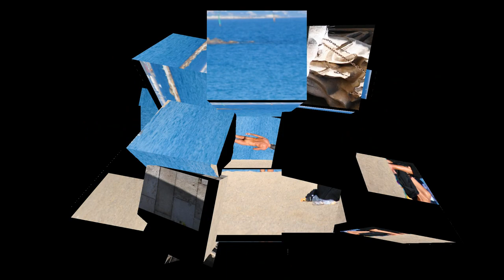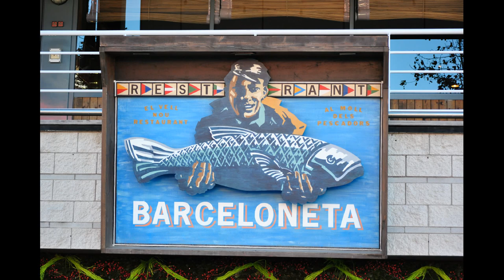Bario Barceloneta España ☕ HD 1080p